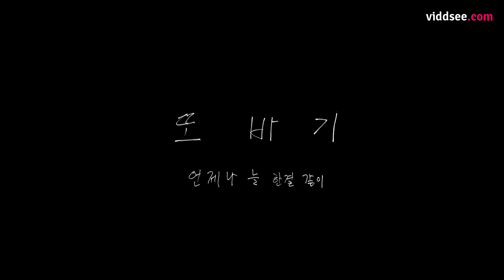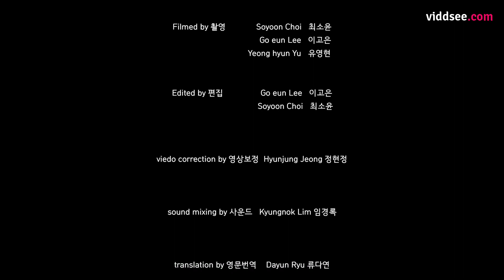CelebratingMothers: Neighbour's Grandmother (Ddobagi) // Viddsee.com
"I'll do it until the day my body allows me to do it..." Grandmother Kim Kwang-soon, who has consistently greeted her neighbors in the same place for more than 20 years. Regardless of adults or children, they share affection with each other at a very small stationery store half the size of the room.

Directed by lee go eun